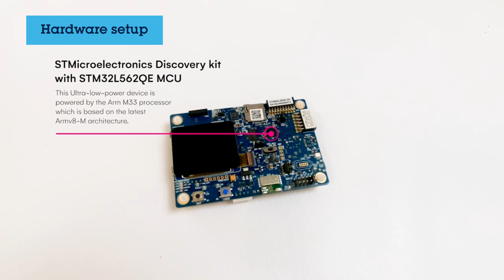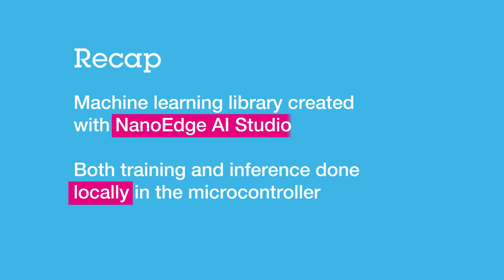AI on STM32: tinyML predictive maintenance in an STM32 microcontroller with NanoEdge AI Studio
In this demo we use NanoEdge AI to train a model inside an STM32 microcontroller
 to detect abnormal vibration patterns based on the signals acquired by an accelerometer.
The trained model then detects any abnormal behavior from the machine.

Be sure to take a quick tour of the brand new NanoEdge AI Studio V3 and learn how it can help simplify the creation of machine learning capabilities at the edge with our popular STM32 family of microcontrollers.

Chapters
0:00 Intro
0:15 Hardware setup
0:27 Demo - Training phase
0:55 Demo - Detection of nominal state
1:09 Demo - Anomaly detection
1:33 Recap
1:48 Outtro